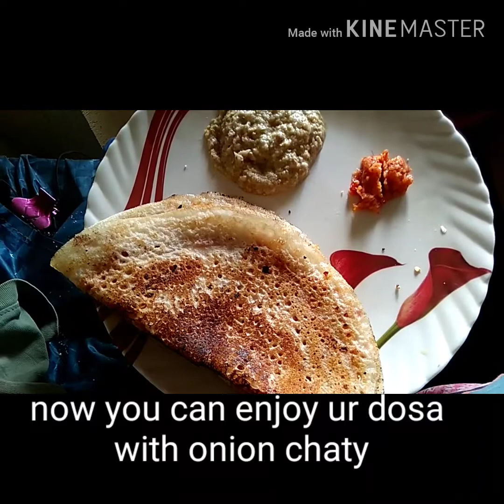Volga# RAYALASIMA style karam DOSA with ONION chutney #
Hii frds

Im mounikasudarshan

From Andrapradesh

Living in  Banglore

Tack care

Bye bye...